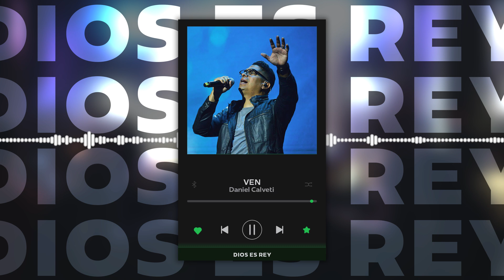Profundo Amor - Daniel Calveti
1. 0:00 Ven
2. 5:15 Bendiceme
3. 10:05 Salmo 50
4. 13:40 Abre Los Cielos
5. 17:05 Fui Creado Para Adorarte
6. 21:14 Cada Dia
7. 24:33 Apocalipsis 4
8. 29:07 Umbrella
9. 33:00 Mi Refugio
10. 38:36 Al Que Es Santo